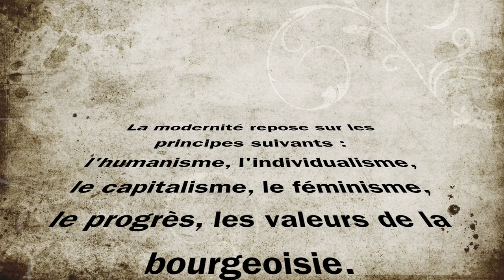Modernité, postmodernisme et la crise de l'occident , analyse sociologique objective